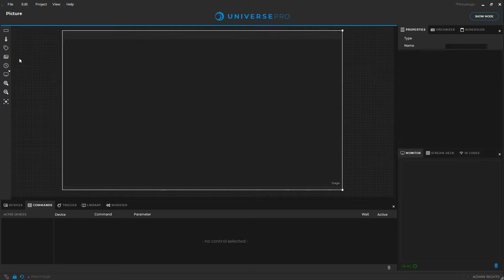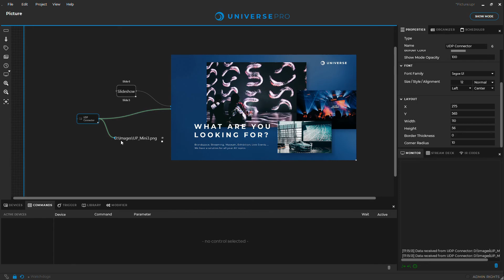UNIVERSE - Controls - 04.Picture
In this video we will have a closer look at the Picture Control in UNIVERSE.

Do you need help with a project or want to get inspired what others do with UNIVERSE?